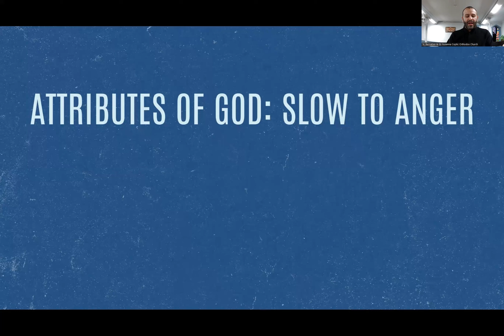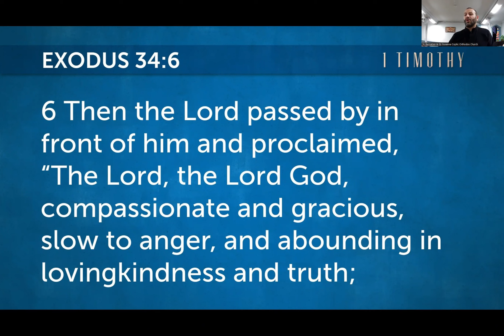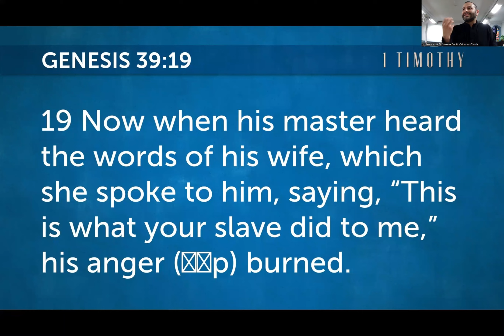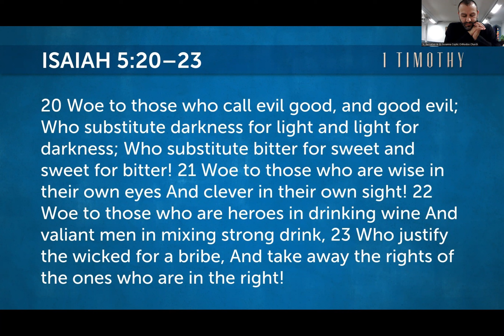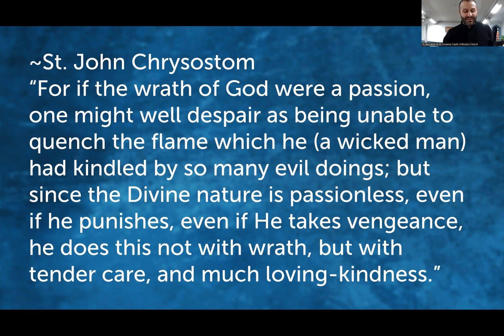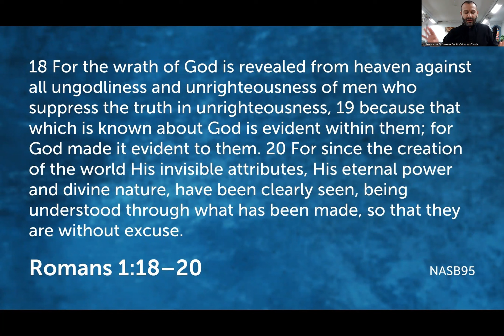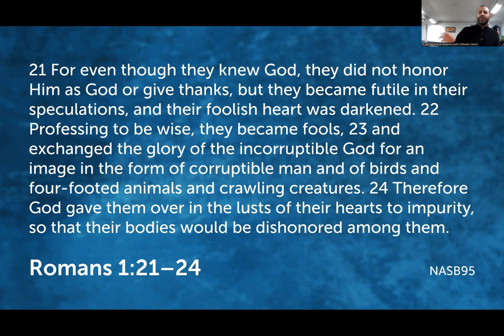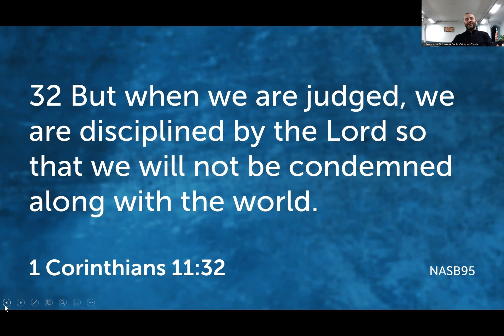Bible Study - Attributes of God, Part 3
SBSS - May 25, 2022